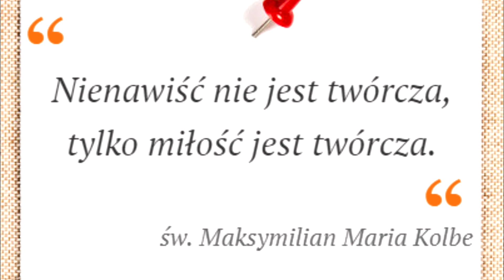ALICJA LENCZEWSKA - MYŚLI NA KAŻDY DZIEŃ ROKU - 28 WRZEŚNIA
Alicja – nowy świadek Zmartwychwstałego
Emerytowana nauczycielka Alicja Lenczewska zmarła w Szczecinie 5 stycznia  2012 roku. Zostawiła swoje duchowe zapiski zebrane w dwóch tomach: w Świadectwie i w Słowie pouczenia. Okazuje się, że teksty te należą do pereł literatury religijnej
Duchowe dzienniki Alicji dotarły do rąk księdza arcybiskupa Andrzeja Dzięgi, który powołał komisję teologiczną do oceny ich zawartości. Okazało się, że pisma Alicji Lenczewskiej mają niezwykłą teologiczną i duchową głębię i są w pełni zgodne z nauczaniem Kościoła katolickiego. Na tej podstawie biskup Henryk Wejman, wikariusz generalny, wyraził zgodę na ich druk przez Wydawnictwo Agape.